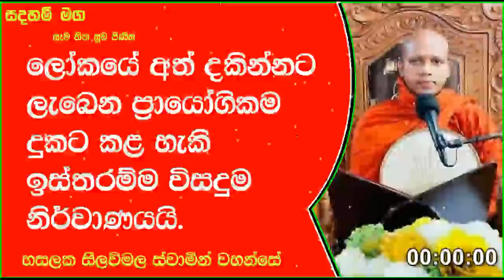ලෝකයේ දකින්නට ලැබෙන ප්‍රායෝගිකම දුකට කළහැකි විසඳුම නිර්වාණයයි.326Ven Hasalaka Seelawimala Thero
ලෝකයේ අත් දකින්නට ලැබෙන ප්‍රායෝගිකම විශිෂ්ටතම දුකට කළ හැකිය ඉස්තරම්ම විසඳුම නිර්වාණාවබෝධය යි.